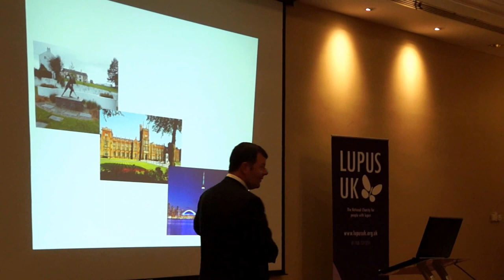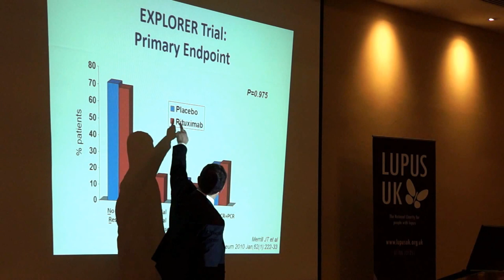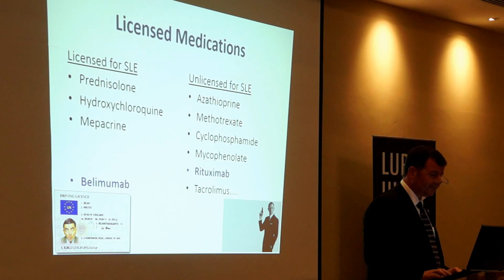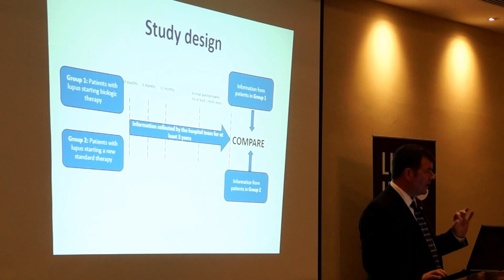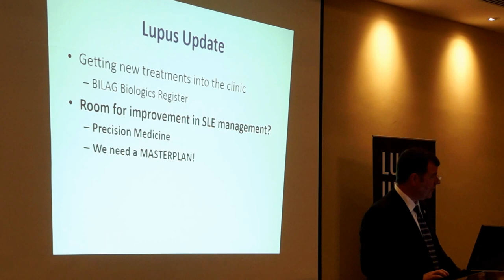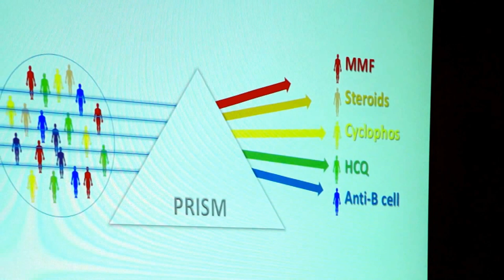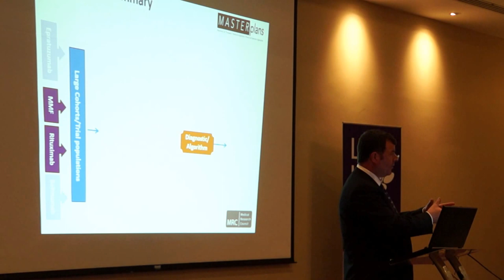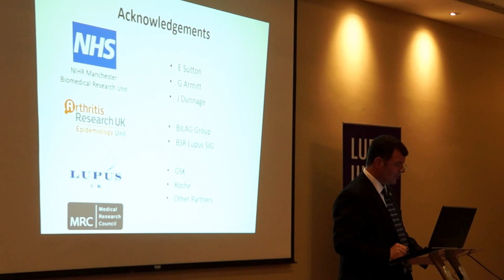Prof. Ian Bruce - Advances in Lupus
Prof. Ian Bruce (Professor of Rheumatology, Manchester Royal Infirmary) discusses advances in lupus.

Recorded at LUPUS UK's Northern Ireland Lupus Information Day, Templepatrick October 17th 2015.